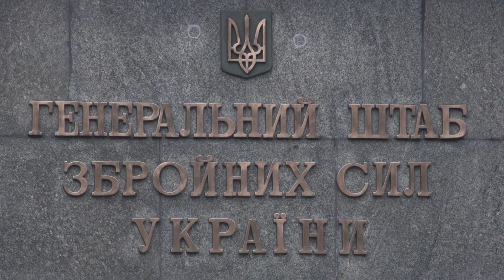Ранковий церемоніал вшанування загиблих українських героїв 3 січня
Сьогодні, Дзвін Пам’яті пролунав один раз...

У цей день в 2015 році віддав життя, захищаючи Україну від російського агресора, солдат КАБАНЕЦЬ Микола Миколайович.